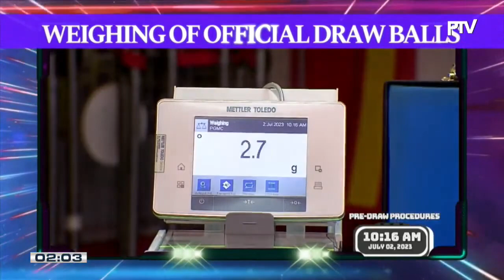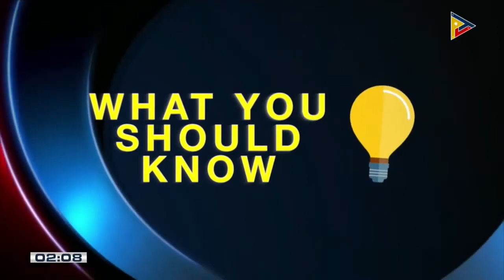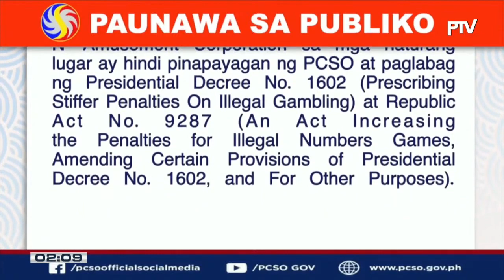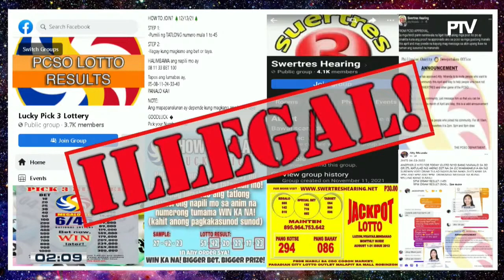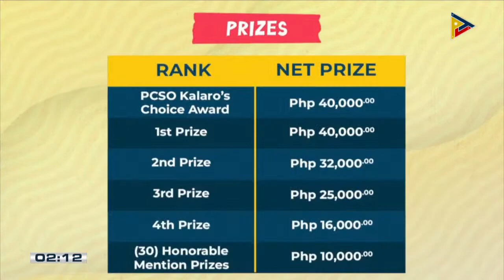PCSO 3D and 2D LOTTO RESULT 2PM DRAW / July 02, 2023 Sunday